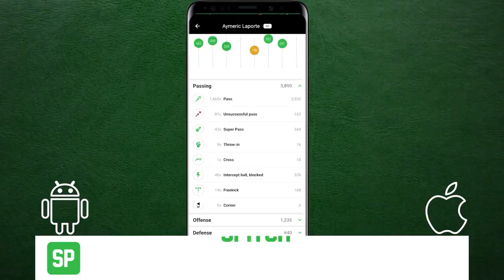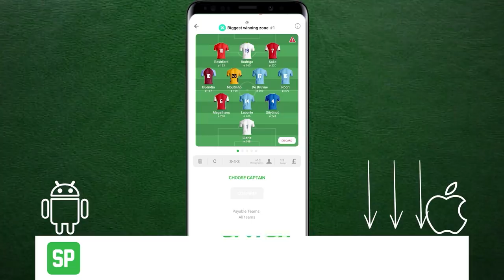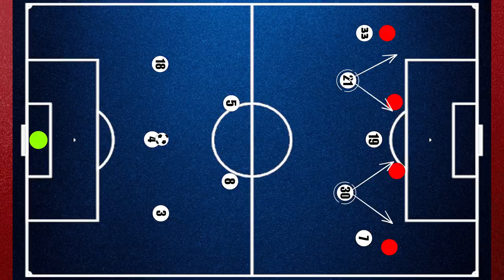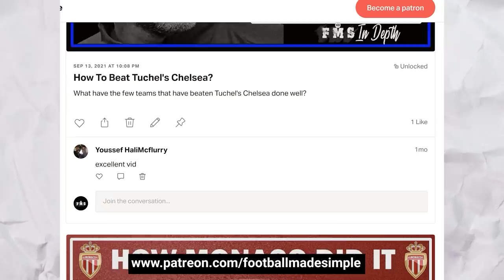How Xavi is Transforming Barcelona | What Are Xavi's Tactics?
How has Xavi's Barcelona been playing?

Das Reboot:
Football Hackers
Inverting the pyramid